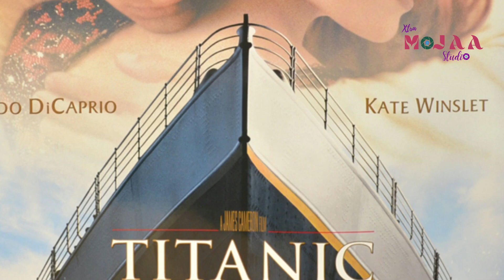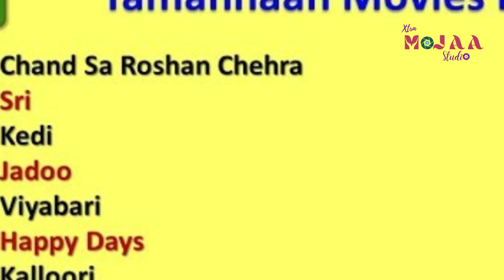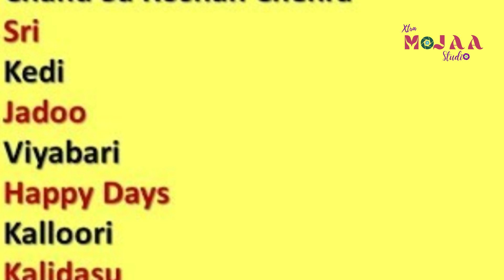শুভ জন্মদিন তামান্না ভাটিয়া ! [] HIT THE BIT []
Production:  @xtramojaastudio2022
Report: Fatema Zohra Suchona
Voiceover: Shawkat Samudra